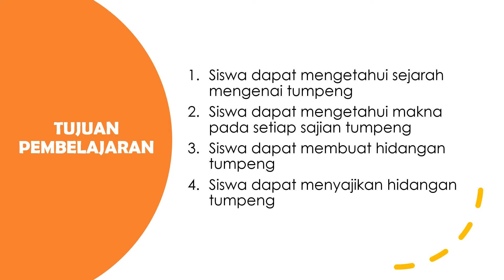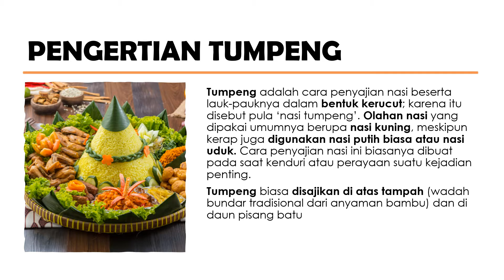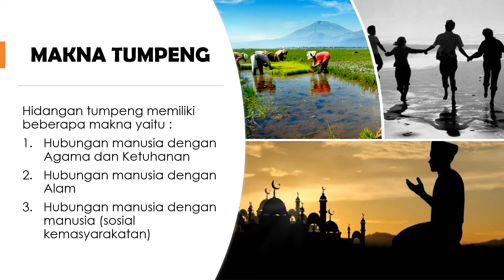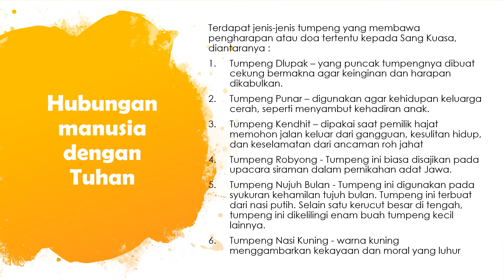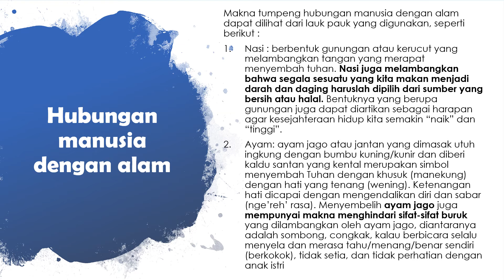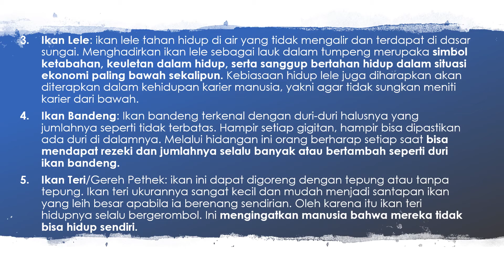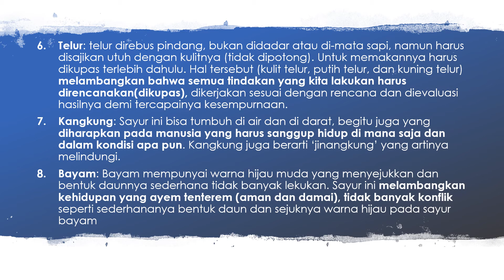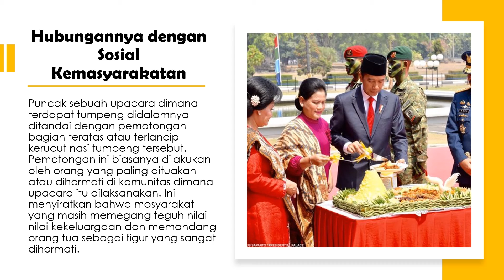Materi Tumpeng - PPMI (Pengolahan dan Penyajian Makanan Indonesia)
halo! pada kesempatan kali ini yuk kita belajar mengenai tumpeng. Apasaja sih yang akan kita bahas? simak videonya sampai akhir ya :)

00:00 Opening
00:35 Tujuan pembelajaran
01:30 Sejarah tumpeng
02:40 Pengertian tumpeng
04:29 Makna tumpeng
06:26 Makna hubungan manusia dengan Tuhan
12:22 Makna hubungan manusia dengan alam
20:30 Makna hubungan manusia dengan manusia
22:14 Penutup